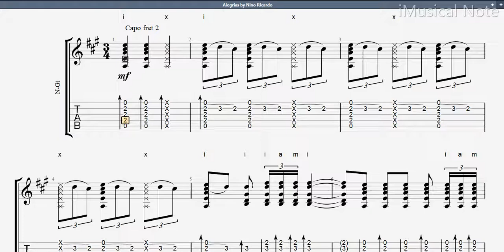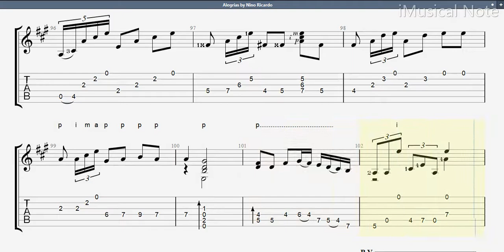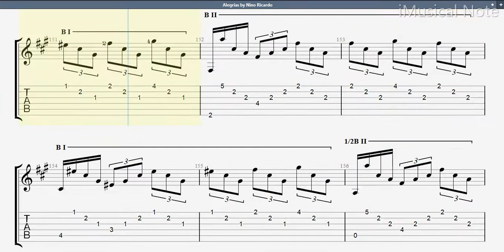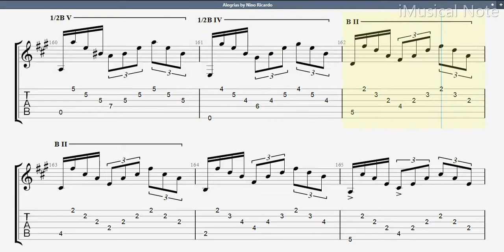Guitar TAB - Niño Ricardo : Alegrias | Tutorial Sheet Lesson